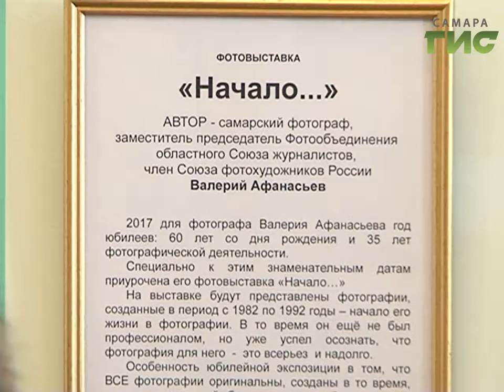Известный самарский фотограф Валерий Афанасьев презентовал выставку "Начало"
Всё начинается.. с Зенита. Известный самарский фотограф Валерий Афанасьев сегодня презентовал выставку "Начало". Десять лет творчества он объединил в 30 чёрно-белых снимков на плёночный фотоаппарат. Многие из них уже пожелтели от времени. Но в этом, считает автор, главная особенность - старые фотографии прекрасны в своём несовершенстве.